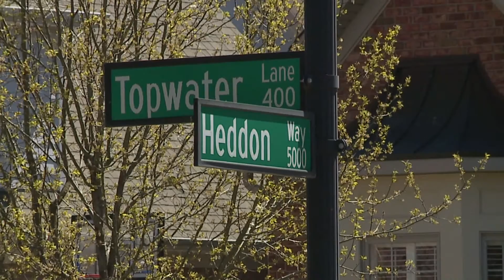Greensboro neighborhood on edge after stranger shows up at neighbors` doors